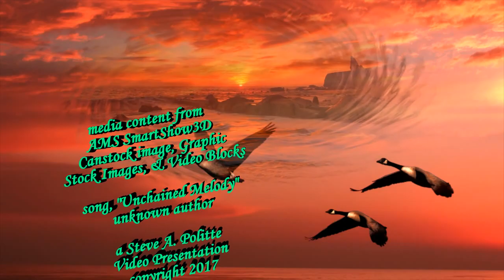Unchained Melody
This is a music video of the popular song "Unchained Melody," author unknown to me.  Enjoy.